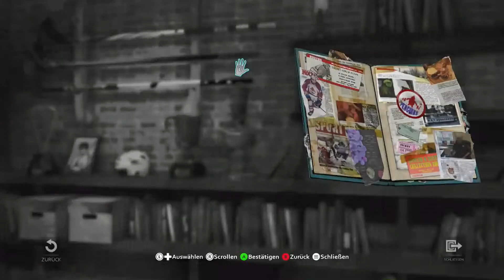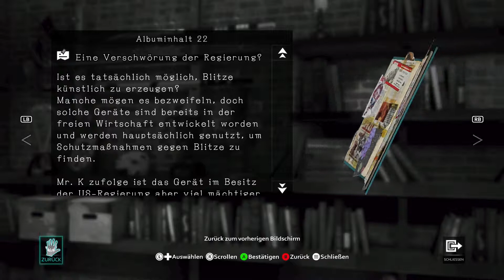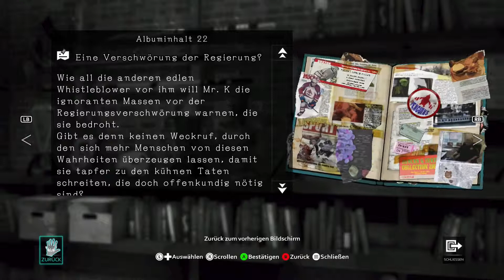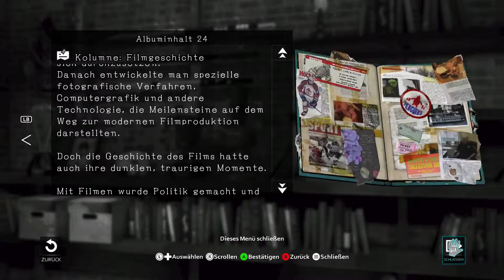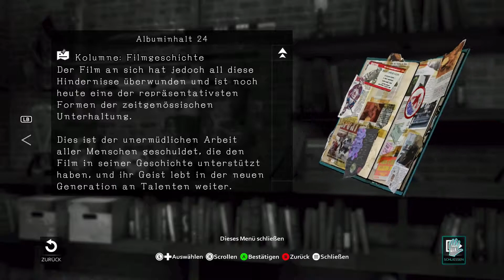D4 - Dark Dreams Don't Die | 14 - Aufgeflogen | Let's Play | Deutsch | HD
Kommentiertes Gameplay zu "D4 - Dark Dreams Don't Die".
Adventure von Microsoft und Access Games.
Erhältlich für Xbox One (Download).

David Young ist Privatdetektiv. Aber kein normaler Detektiv. Denn David kann mit sogenannten "Mementos" zu bestimmten Punkten in der Vergangenheit reisen. Vor zwei Jahren wurde seine Frau ermordet und seitdem versucht er mithilfe seiner Gabe den Fall aufzuklären und den Mörder zu finden.